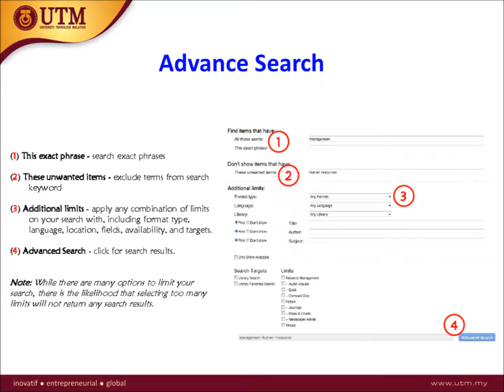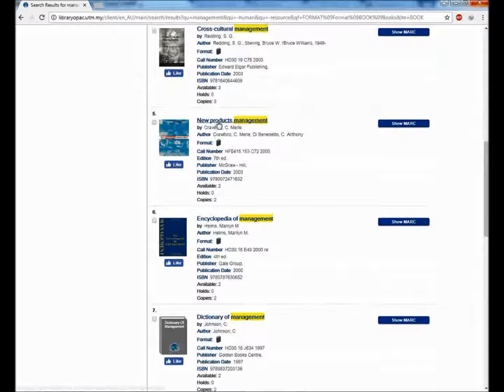Advance Searching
A basic guide on how to use the advance searching strategy in UTM Library's OPAC.